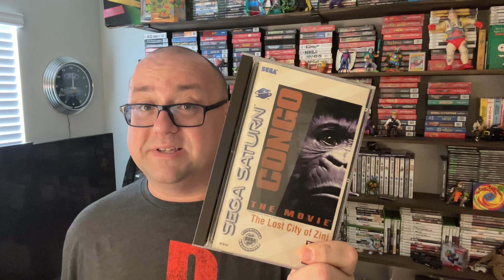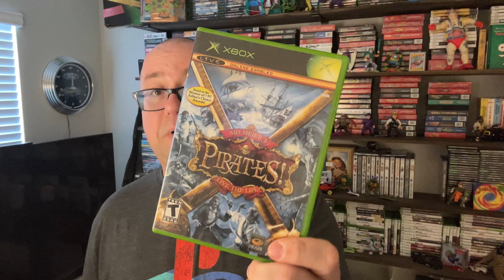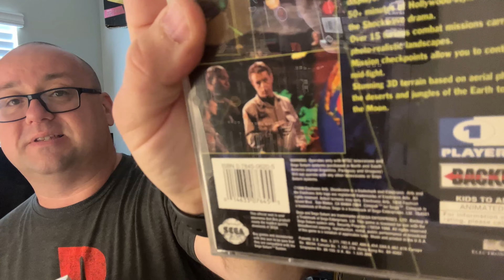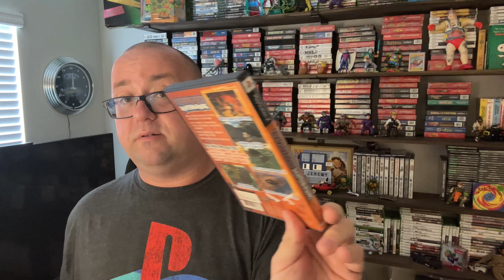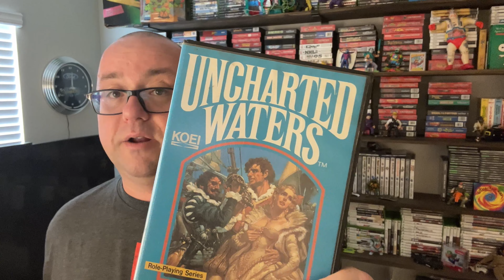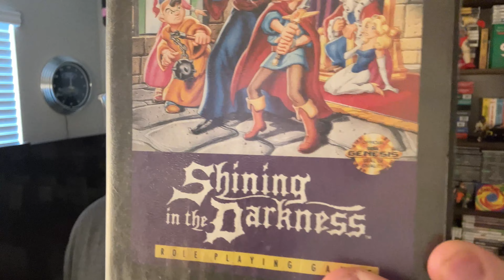JEREMY REWINDS: EPISODE 7 PART 1 VIDEO GAMES I'M SO LOST!?!?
JEREMY REWINDS VIDEO GAMES!  EL VIENTO, TELEROBOXING, AND MORE!!!